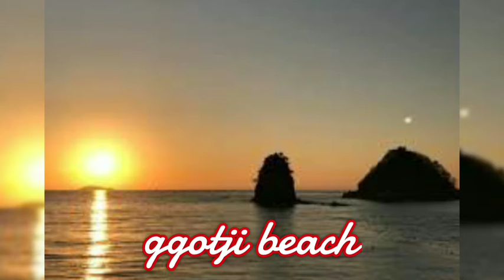Most beautiful places in Korea 🇰🇷 | Amazing 3D Art